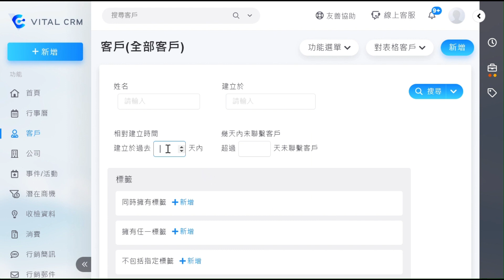新UI Vital CRM 客戶關係管理-顯示進階查詢